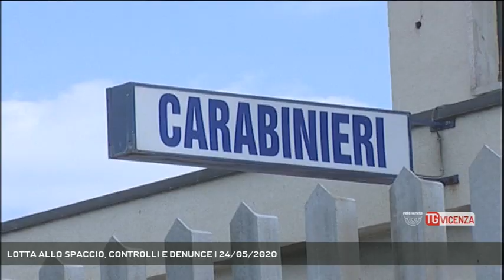LOTTA ALLO SPACCIO, CONTROLLI E DENUNCE | 24/05/2020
TG Vicenza 24/05/2020 - THIENE - Lotta al spaccio nel thienese. In due distinte operazioni i carabinieri hanno sequestrata sostanza stupefacente e denunciate alcune persone || E' lotta al spaccio nel thienese. In due distinte operazioni i carabinieri hanno sequestrata diversa sostanza stupefacente e hanno denunciate alcune persone - Servizio Gabriella Basso, immagini - Repertorio, montaggio Fabio Verin - Segui Rete Veneta anche sul digitale terrestre! Visita il sito